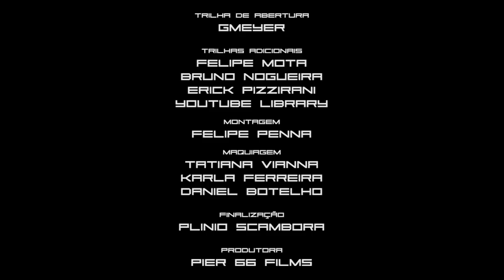SEM SINAL - O colar (EPISÓDIO 4)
CRÉDITOS

DIREÇÃO
Plinio Scambora

ROTEIRO
Bruno Alcântara

ELENCO

Vitoria Moraes
Bruno Magri
Bruno Alcântara
Luís Mariz
Cinthia Cruz
Carol Bresolin
Jon Vlogs

ELENCO RECORRENTE
Viviane Felicio
Marjorie Queiroz
Therla Duarte
Jorge Vargas
Carlos Henrique Santos
Deivis Santos

PRODUÇÃO EXECUTIVA
Vitória Moraes
Junior Cesar
Bruno Alcântara

CO-PRODUÇÃO EXECUTIVA
Viviane Felicio

IDEALIZAÇÃO
Vitória Moraes

TRILHA SONORA
Gmeyer

Plinio Scambora

CINEGRAFISTAS
Vinicius Pacheco
Wesley Papai
Caê Magalhães

PRODUÇÃO
Raquel Tejada

Nia Santos
Samily Gnatta

OPERAÇÃO DE ÁUDIO E SOUND DESINGER
Bruno Di Falco

GAFFER
Jorge Vargas

Gmeyer

TRILHAS ADICIONAIS
Felipe Mota
Bruno Nogueira
Erick Pizzirani
Youtube Library

MONTAGEM
Felipe Penna

MAQUIAGEM
Tatiana Vianna
Karla Ferreira
Daniel Botelho

FINALIZAÇÃO
Plinio Scambora

PRODUTORA
Pier 66 Films